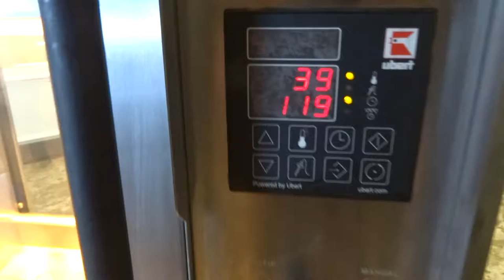Millers Vanguard Commercial Catering Grill Rotisserie Oven